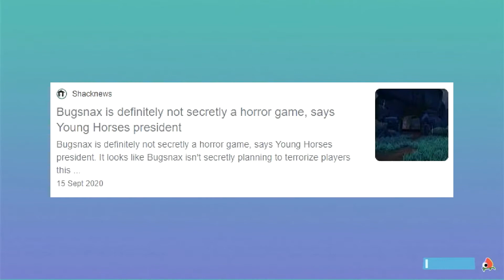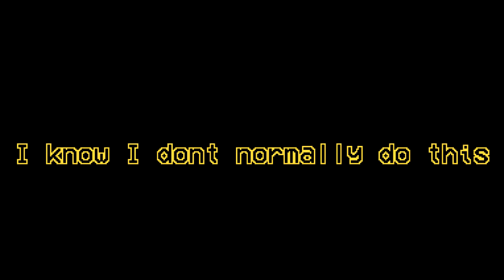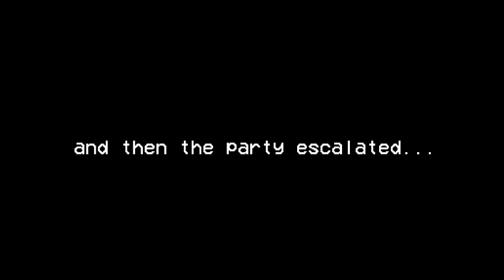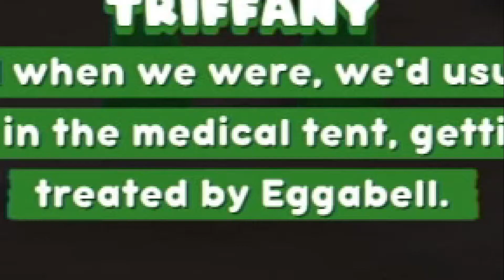BBQ BUNGER!!!!! | Bugsnax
BBQ Bunger BBQ Bunger BBQ Bunger BBQ Bunger

In this episode of Bugsnax, Harry explores more areas, stumbles across the desert, and encounters the legendary BBQ Bunger.